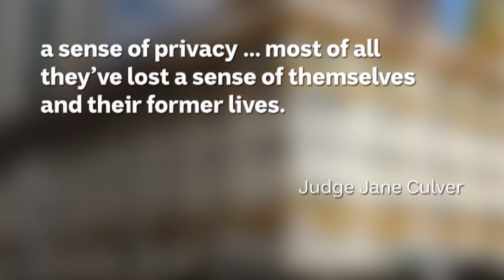Sydney bartender jailed for 9 years after sharing digitally altered images of women on porn site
Aired: ABC 7pm News NSW, Friday 21 June 2024
Reporter: Ruby Cornish